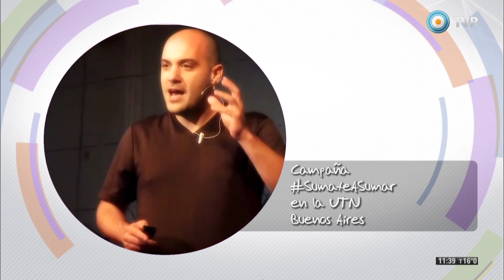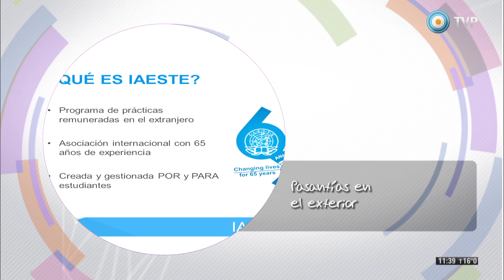Científicos Industria Argentina - Noticias de la semana - 17-10-15 (1 de 2)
Compartimos algunas de las noticias más destacadas de la semana en materia científica.